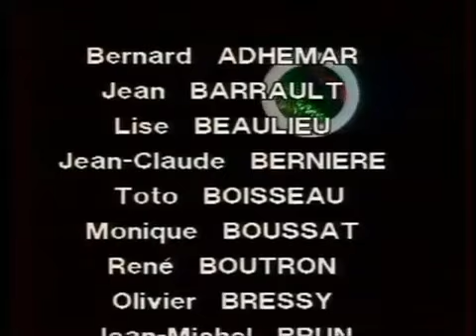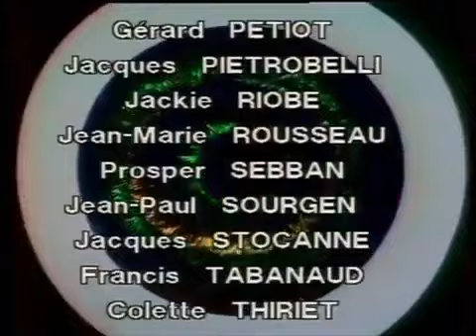Johnny Hallyday entre piscine et concerts